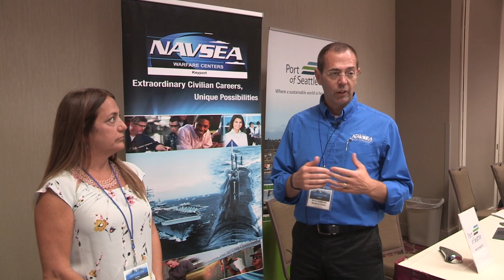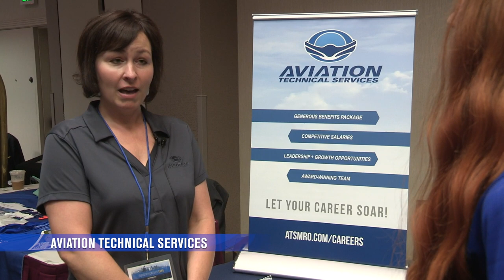Industry/Career Expo 2018 Seattle Embry-Riddle Worldwide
With 25 companies and nearly 40 recruiters in attendance, our students and alumni took advantage of on-the-spot interviews at the Career/Industry Expo hosted by the Embry-Riddle Worldwide Campus in Seattle. Please feel free to contact Arnold James, Director of Career Services, at Worldwide Career Services ( or 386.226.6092) to learn about future career expo events, including the upcoming Dallas Industry/Career Expo at the Renaissance Dallas Hotel on Thursday, Nov. 29, 2018.

Oct. 4: Prescott Industry/Career Expo

Oct. 11: Daytona Beach Industry/Career Expo (Fall)

Nov. 29: Dallas Industry/Career Expo